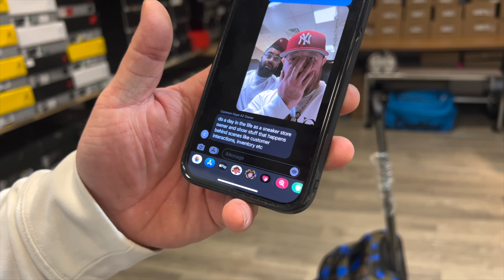Day in the life of a sneaker reseller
In this video we asked the common hype to assist us on the type of content we put out because Tanner and Mark are already running out of ideas. They told us to show behind the scenes of our every day. So it was a slow day in the mall and we mad the most of it!

We opened a sneaker store in Sioux Falls South Dakota. Here's a tour of our Shoe store and how we display all of our sneakers for all of our hypebeast.  From Jordan 1 Retros all the way  to dunks and Yeezys. We take pride in what we have accomplished as a team of sneaker heads we carry some crazy grails like  Off White Vapor Maxes, OffWhite Air Maxes, Off-White Jordan 1 Uncs, Of course we had to throw in the chunky Dunky. The SP Ginas Jordan 1 Retros and the Jordan 2 Uncs!  These shoes are all listed on out website and were constantly Restocking new shoes! WE BUY SELL TRADE!!!  If you're ever in the area stop by and show us some love were located in the Empire Mall. We're the biggest Sneaker Stores in the Mid West region and were growing fast.

Website IS NOW READY.  We will have all the HYPE listed ASAP! Jordan Oreo 4s, Jordan 1 Mochas, Strawberry Coughs, some dope SB Dunks and lost out on some dope deals on Some OFF- WITE DUNKS. All Jordan, Nikes Dunks, SBs, Yeezys and more.  If your a Sneaker Reseller Drop A Comment on what you would Like to see in our up coming videos! All feedback is welcome!

Sneaker Flavorz With a Z